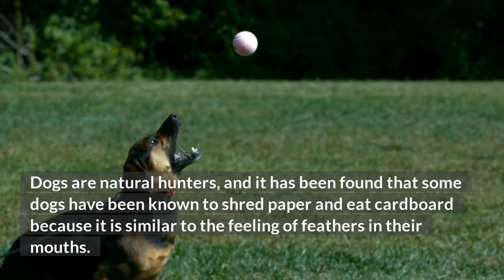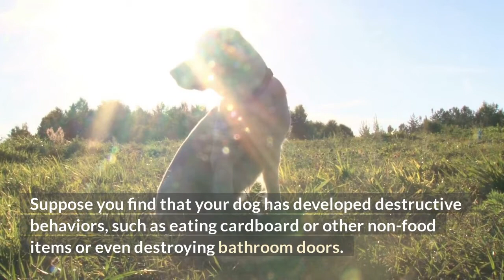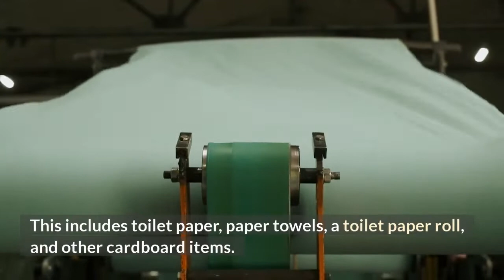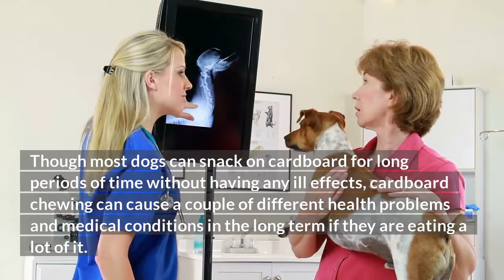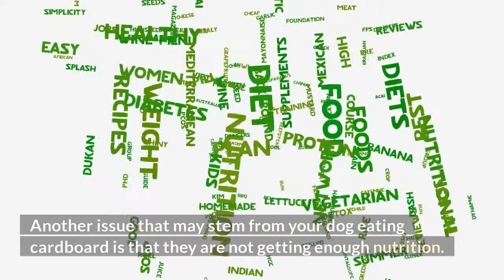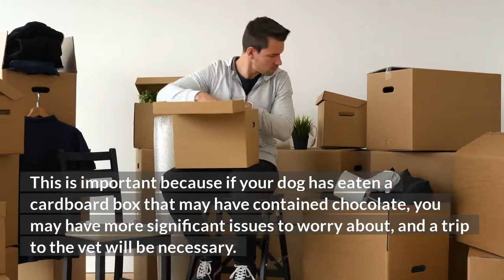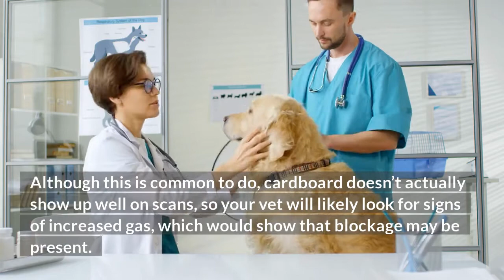Can Dogs Eat Cardboard?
Dogs of all sizes and ages love to chew on things. From teething pain to straightening their jews, to teeth cleaning, there are many reasons for this!

That being said, there are some negative reasons some dogs may chew on things. This can include anxiety, boredom, and other issues that you should pay attention to. What's more? Watch the video to get the answer.